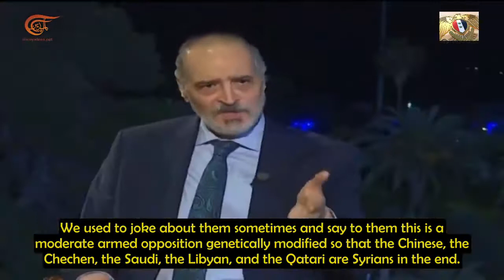الانتخابات الرئاسية2021|تجديد مكانة سوريا في العالم - نائب وزير الخارجية السوري الدكتور بشار الجعفري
نائب وزير الخارجية السوري في مقابلة مع قناة الميادين ، ترجمة عربي سوري ، المنشور الأصلي في 1 حزيران / يونيو 2021 هنا